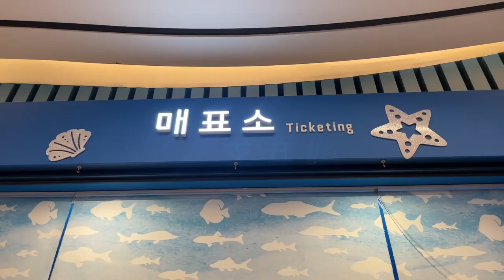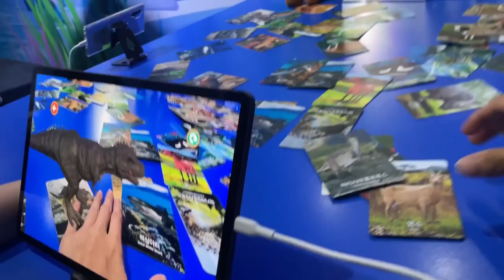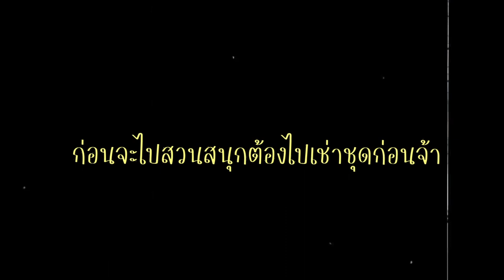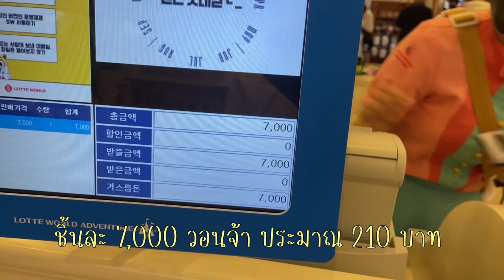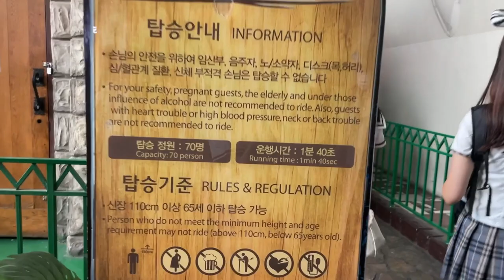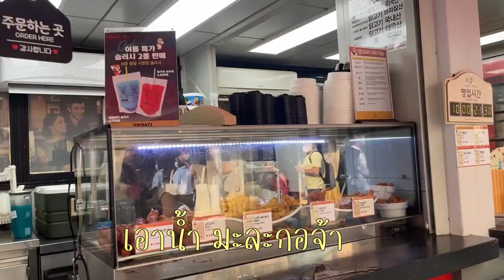ใส่ชุดนักเรียนเที่ยวสวนสนุก LOTTEWORLD Aquarium Korea's largest indoor amusement theme park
รอบนี้พาเพื่อนๆ ใส่ชุดนักเรียนแบบเกาหลีๆ เที่ยวสวนสนุกล็อตเต้ และ LOTTE  Aquarium เป็นอควาเลี่ยมในร่มที่ใหญ่ที่สุดในโซล แอร์เย็นฉ่ำมากๆ เสียดายวันที่ไปคนเยอะมากๆ ต้องเลือกวันดีๆ น้า

😘ขอบคุณที่ติดตามกันนะค้าบ อยากให้ทำคอนเท้นอะไรแนะนำมาได้เลยค้าบ